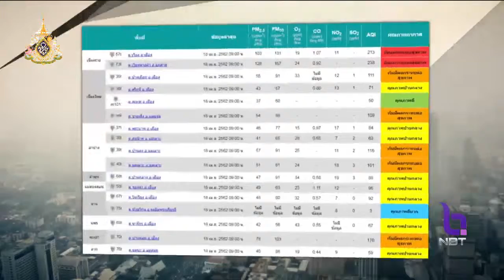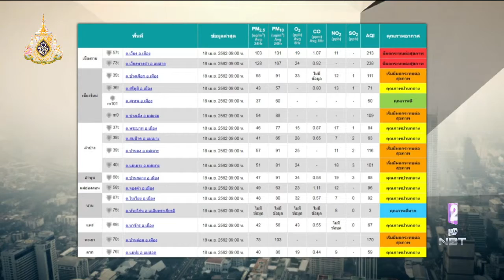จุดความร้อนภาคเหนือลดลงเหลือ 307 จุด ฝุ่นละออง PM 2.5 ยังเกินค่ามาตรฐานในบางพื้นที่